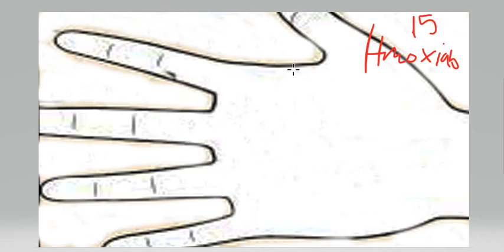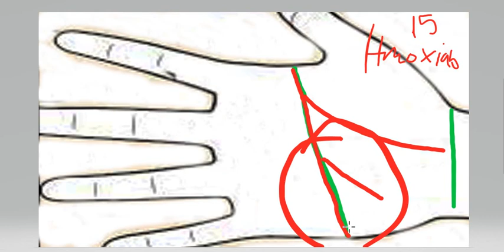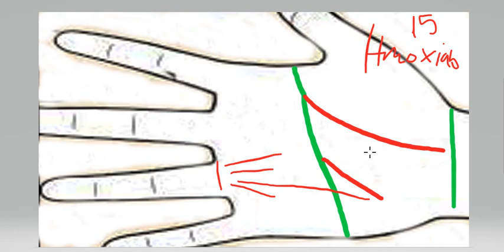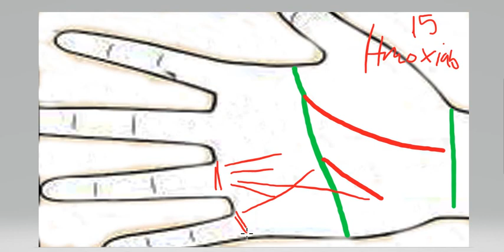Saib hmoov saib kab teg 51 kab teg muaj nyiaj los tsis muaj